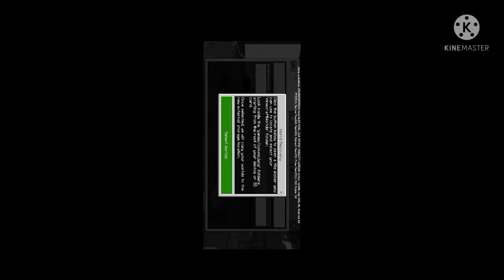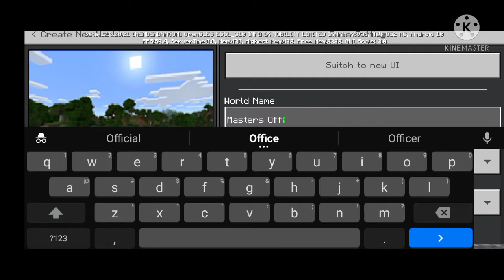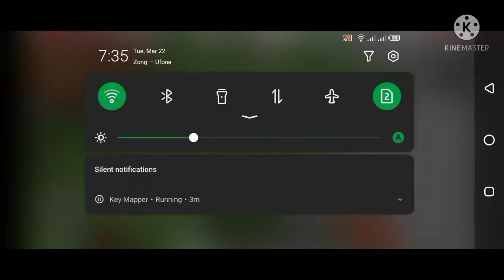Minecraft The Beginning Part#1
Yes Part#1